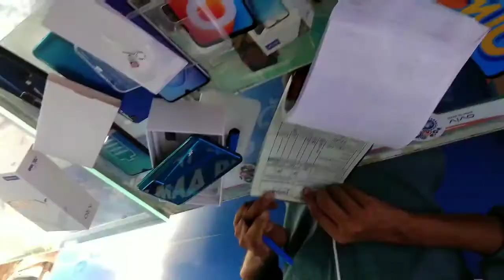Go To Shivasthan || Juria || Rupahi || Nagaon || Assamese Vlog || By Mahmadur Vlogs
Vlog Video By Mahmadur Vlogs

Sorry Please Mahmadur Vlogs Nkoi M.R YouTube kolu tar karne Sorry mistake hol

My First Travelling Video Delhi And Uttar Pradesh

2nd Time Travelling in Uttar Pradesh Videos

YouTube Video Shoot kor ke liye Shopping 🛍 🛍  🛍 🛍 🛍 🛍

👉 Boya Microphone

👉 Three Way Pan Movement Tripod
Kodak T210 150cm Three Way Pan Movement Tripod

👉 Gorillapod Tripod with Mobile Attachment for DSLR, Action Cameras & Smartphones

👉 Hoteon Mobilife Bluetooth Extendable Selfie Stick with Wireless Remote and Tripod Stand

👉 Xmate Tour 3 Axis Handheld Smartphone Gimbal

👉 YANTRALAY SCHOOL OF GADGETS 3-Way Monopod Grip Arm Tripod Foldable Selfie Stick